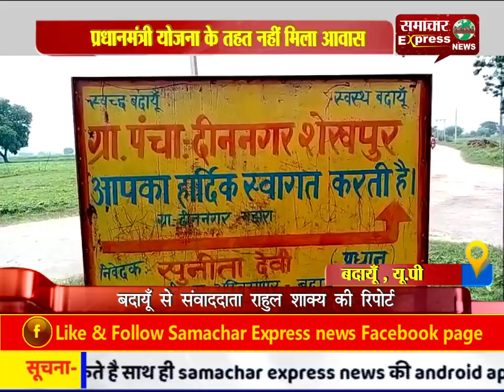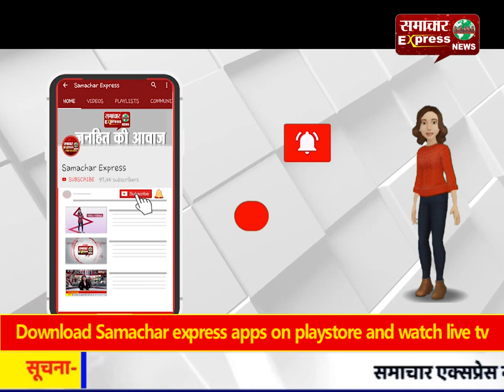बदायूँ : प्रधानमंत्री योजना के तहत नहीं मिला आवास